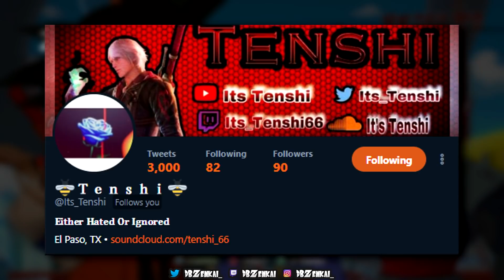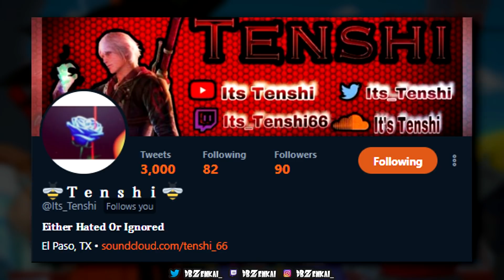PRIMAL INSTINCT! GT Goku Is My Favorite DLC Character in Dragon Ball FighterZ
This might just be the start of a new series! I LOVE GT Goku in Dragon Ball FighterZ, and I've actually picked up a new team because of him. This team consists of Trunks, Goku (GT), and Goku Black.

The reason this series will be called "Primal Instinct" is because of the fact that I'm literally just going w/ whatever feels right as I learn how to fight w/ this team online w/o even labbing with them... and because the title suits GT/SSJ4 Goku well.

HUGE thank you to Tenshi for running w/ me in this video!

The more likes; the more motivation that I gain to make better content for you!

I want to bring you the best content that I possibly can, so feel free to drop a comment and let me know how you felt about this video!

XB1: DBZenkai
PS4: DBSenpai